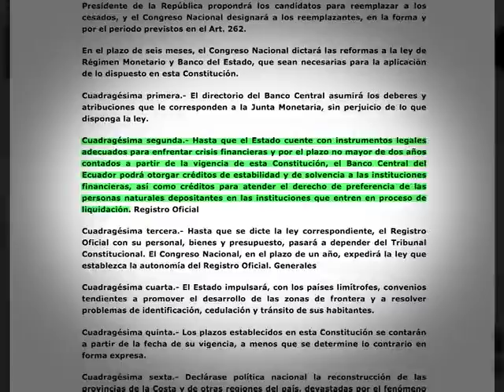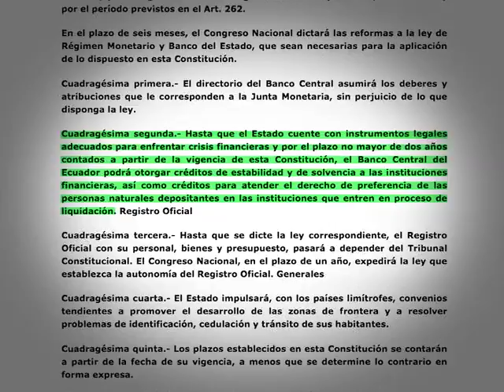EC322: Andrés Páez y su análisis erróneo del trabajo legislativo